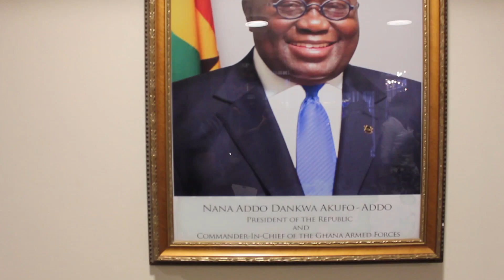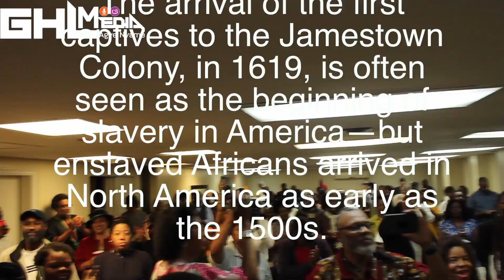THE YEAR OF RETURN 2019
The “Year of Return, Ghana 2019” is a major landmark marketing campaign targeting the African – American and Diaspora Market to mark 400 years of the first enslaved African arriving in Jamestown Virginia.